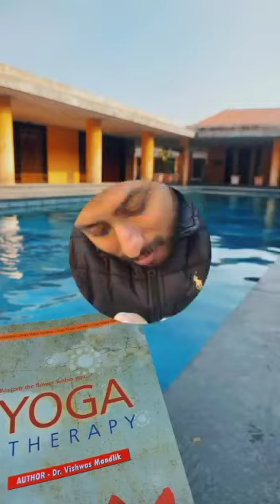Yoga Therapy Course @ Yogapoint Ashram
A glimpse of the Yoga Therapy Course in January 2023 @ YogaPoint India